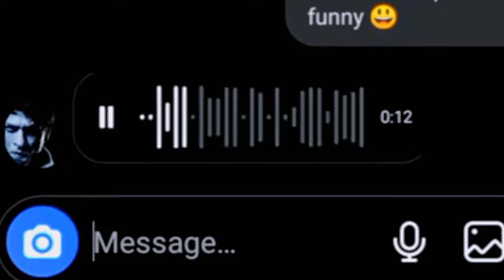Chiniot Bakra Mandi Vlog | Chiniot Mandi sasti mahangi | Bakra Eid 2023 24 | Chiniot City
in this captivating video, we delve into the lively world of Chiniot Bakra Mandi, a renowned livestock market located in the heart of Chiniot, Pakistan. This bustling marketplace attracts countless visitors from all walks of life, offering an extraordinary experience that combines the thrill of livestock trading with a rich cultural heritage.

Our cameras capture the vibrant atmosphere of the Bakra Mandi, where traders, buyers, and sellers come together in a symphony of sights and sounds. Explore the extensive rows of stalls adorned with a diverse range of goats, sheep, and cows, each showcasing their unique characteristics and qualities. Witness the enthusiastic negotiations between buyers and sellers, as they haggle over prices and evaluate the finest animals for purchase.

Beyond the trading aspect, our video highlights the cultural richness embedded within the Chiniot Bakra Mandi. We showcase the traditional music and dance performances that fill the air, providing a festive backdrop to the event. Immerse yourself in the lively rhythms of local drum beats and melodious folk tunes, capturing the essence of the region's cultural heritage.